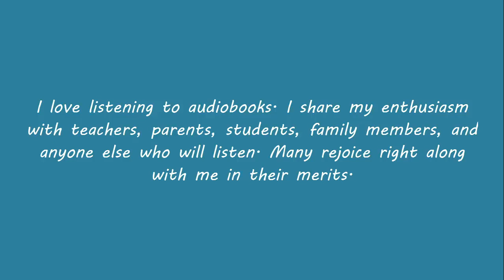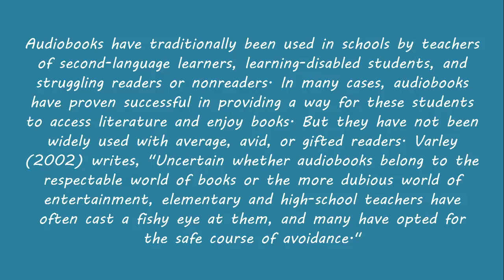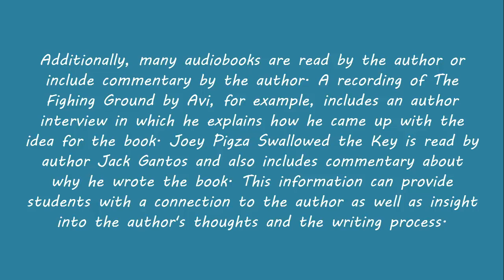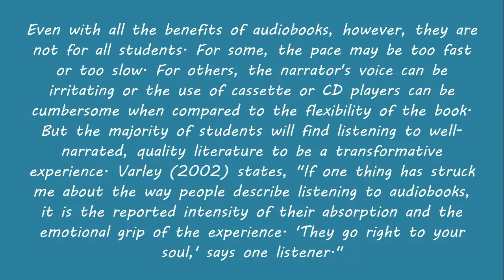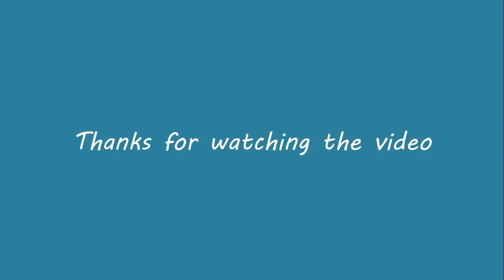Benefits of Audiobooks for All Readers (Amazon Audible)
➡️ Audible Premium Plus and Get Up to Two Free Audiobooks: